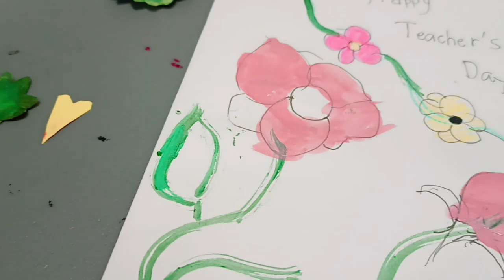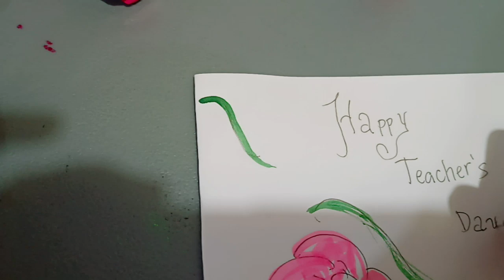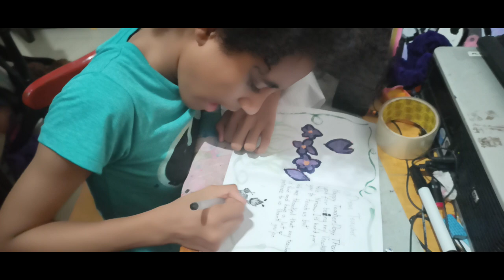Twins make a Teacher day simple card, turn to Nice and Attractive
Twins make a card for teacher's Day